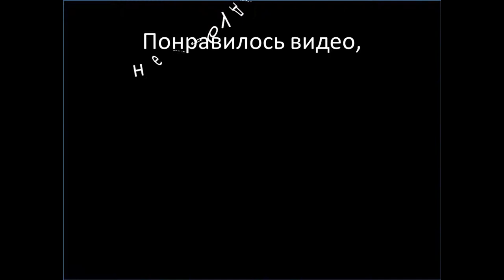Уличные танцы на Арбате